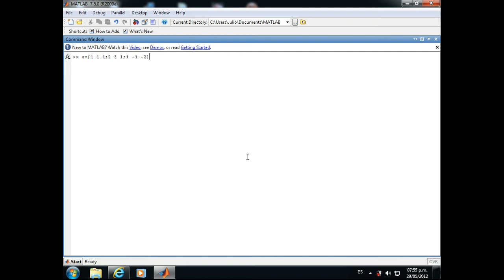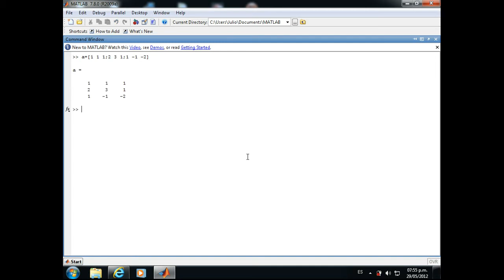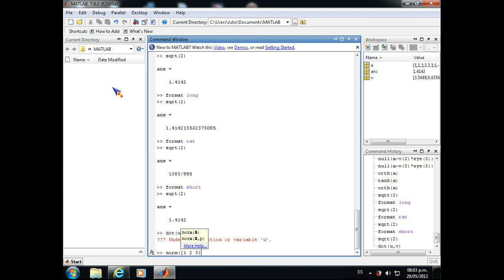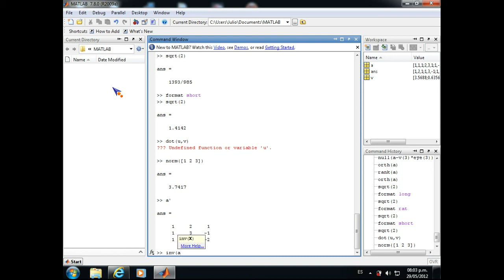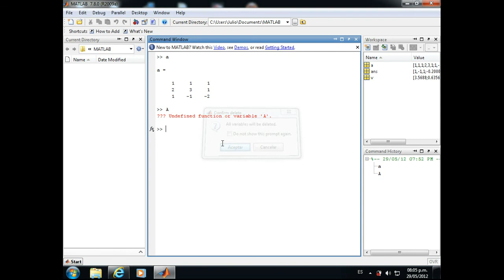matrices_matlab_julio_2.flv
Breve introduccion a matrices con Matlab
Julio Morales